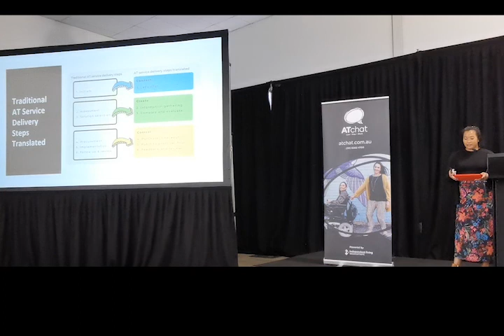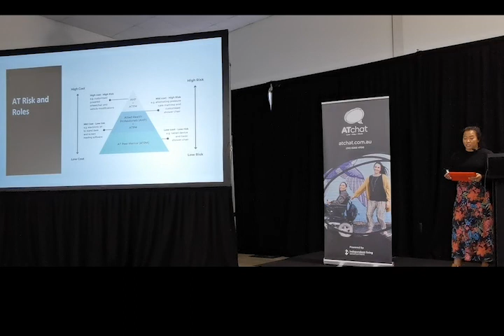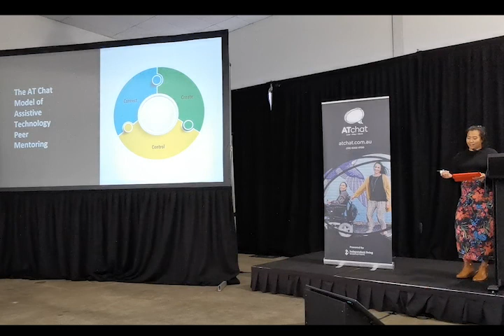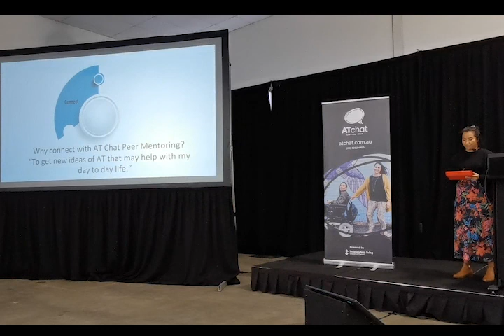AT Chat Assistive Technology Peer Mentoring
View the presentation by AT Chat's Peer Support Lead Kate Martinez about our Assistive Technology Peer Mentoring Program at the Perth ATSA Expo 2021.